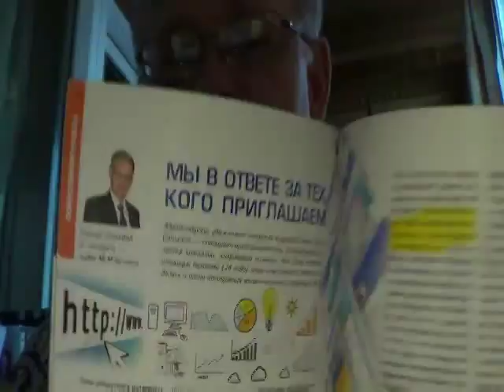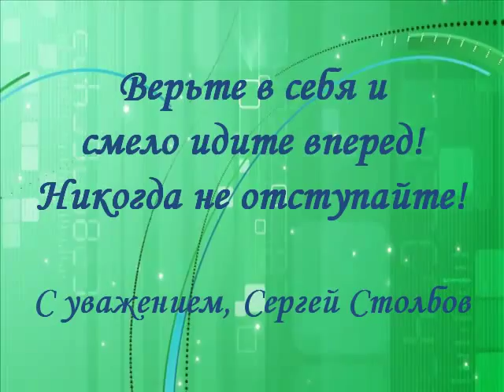Тренинг "Нацеливание"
Сергей Столбов. Тренинг "Нацеливание" Важный этап в подготовке к серьезному старту в бизнесе МЛМ. В этом видео приводится простая методика определения своей Целевой Аудитории для каждого дистрибьютора сетевой компании.
Изучайте, смотрите, доведите до своих партнеров. Звоните, будем тренироваться!